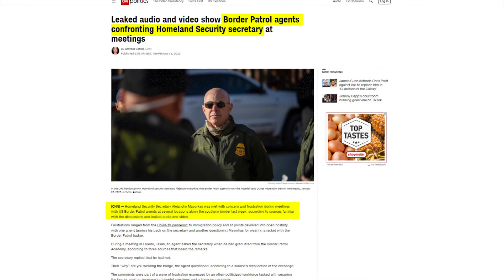NUKED: DHS Secretary Gets ANNIHILATED By Rep. Matt Gaetz